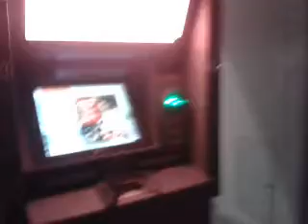Oh...No...Moaning Steve Had a Camera up his Back Side Today..Noisy people..Twin Girls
xxxxxxxxxxxxxxxxxxxxxxxxxxxxxxxxxxxxxxxxxxxxxxxx